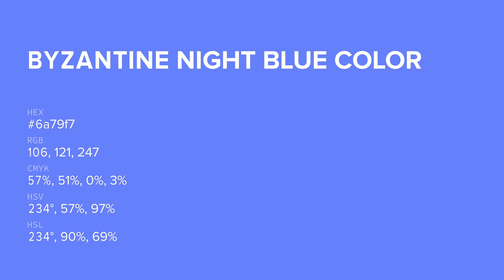Byzantine Night Blue color 6a79f7 hex color - Blue color - Warm color 6a79f7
What color is Byzantine Night Blue ? 6a79f7 hex color - Blue color - Warm color 6a79f7

Hex 6a79f7 Color Code is also known as Byzantine Night Blue color.